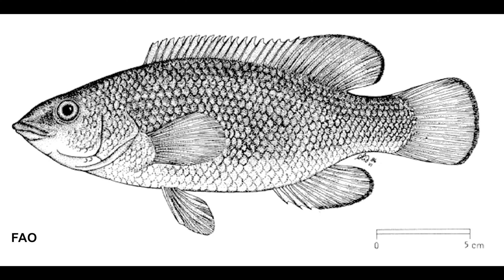Kahverengi Lapin Balığı Hakkında Bilgi | Labrus merula | Akdeniz Balıkları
Kahverengi lapin (Labrus merula), Labridae familyasına ait bir balık türüdür ve diğer adıyla ot balığı olarak da bilinir. Bu lapinin aslen kökeni Atlanto-Mediteran bölgesidir ve genellikle Marmara, Ege Denizi ve Akdeniz'in kayalık, algli zeminlerinde sıklıkla gözlemlenebilir.

Kahverengi lapin, genellikle orta büyüklükte olan ve dayanıklı bir vücut yapısına sahip olan bir balıktır. Vücut yapıları uzun ve ovaldir, başları belirgin bir şekilde büyük ve geniş bir ağıza sahiptir. Renkleri genellikle kahverengi tonlarında olup, üzerlerinde çeşitli desenler ve benekler bulunabilir.

Bu balık türü genellikle kayalık ve algli zeminlerde yaşar ve bu ortamlarda saklanmak için kayaların arasına veya alg örtülerine sığınırlar. Beslenme alışkanlıkları genellikle diğer küçük deniz canlılarıyla beslenmeye dayanır, özellikle de kabuklular, solucanlar, küçük kabuklu deniz hayvanları ve alglerle beslenirler.

Kahverengi lapinler, ekosistemde önemli bir rol oynarlar ve kayalık zeminlerde yaşayan diğer organizmaların dengesini korumaya yardımcı olurlar.

Akdeniz'de yaşayan diğer balık ve canlı türlerine buradan ulaşabilirsiniz.

Bu video, bu balık hakkında bilgi veren yabancı ve yerli kaynakları okuduktan sonra aklımda kalan, balığı temel olarak tanımlayan standart bilgiler ile eğitim ve tanıtım amacıyla derlenmiştir. Aşağıdaki sitelerden aynı bilgilere kolayca ulaşabilirsiniz. Bu balık hakkında ayrıca daha detaylı bilgi sahibi olmak için aşağıdaki yerli ve yabancı kaynaklardan faydalanabilirsiniz. Video içerisinde kullanılan görsellerin sahipleri video içerisinde belirtilmiştir. Çok emek ve zaman gerektiren bu görselleri bizlerle paylaştıkları için fotoğraf sahiplerine teşekkür ederim. İsmi belirtilmeyen görseller ve sitelerinden alınmıştır.

Aşağıdaki listeden bu balık hakkında daha detaylı bilgiye ulaşabilirsiniz.

- Fishes Of The North-Eastern Atlantic And The Mediterranean By - Whitehead, P.J.P. - A.O
- Sea Fishes Of The Mediterranean Including Marine Invertebrates By   Lawson Wood
- Europe and Mediterranean Marine Fish Identification Guide by Patrick Louisy
- Successful Fishing in the Mediterranean Jürgen Oeder
- Mediterranean Gobies, Blennies and Shore Fishes: A Guide to the Most Commonly Encountered Small Fishes  Jennings, Gerald.H.
- Balık ve Balıkçılık - Türkiye Deniz Balıkları Sözlüğü
- Deniz Canlıları Rehberi Bayram Öztürk, Bülent Topaloğlu, Ayhan Dede
- Deniz Balıkları Sözlüğü Mustafa Pultar
- Türkiye Denizleri'ndeki Dip Balıkları Atlası Alp Can, Murat Bilecenoğlu
- Türkiye Deniz Canlıları Rehberi Mert Gökalp
- Türkiye Deniz Balıkları Atlası Murat Bilecenoğlu, Murat Kaya, Savaş Mater

Uzmanlık Alanlarım

-Sualtı Kültür Mirası Koruma Eğitmeni
-Rehber Balıkadam
-Yüzme Antrenörü
-Usta Gemici
-Sualtı Macera Aktiviteleri Uzman Eğitmeni
(Balık Tanımlama, Doğa Bilimci, Tekne Dalışı, Derin Dalış, Kovuk Dalıcı, Gece Dalışı, Sualtında Yön Bulma, Batık Dalışı, Sualtı Çevre Koruma...)